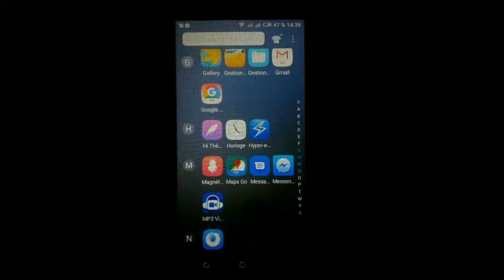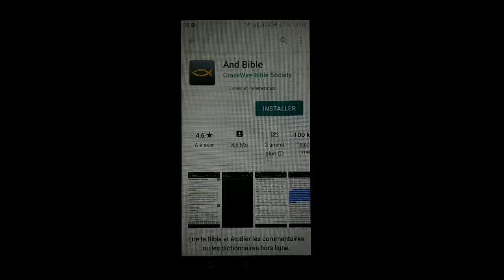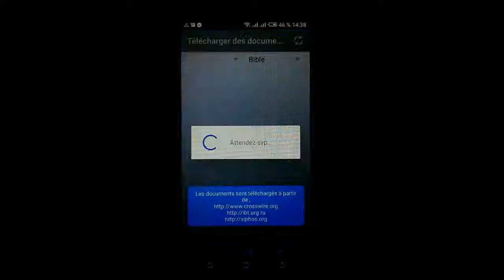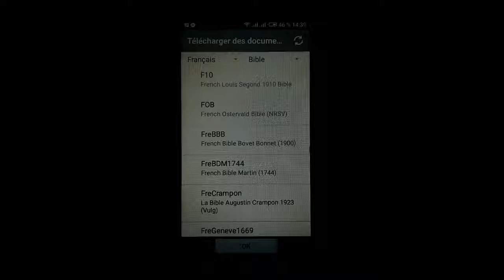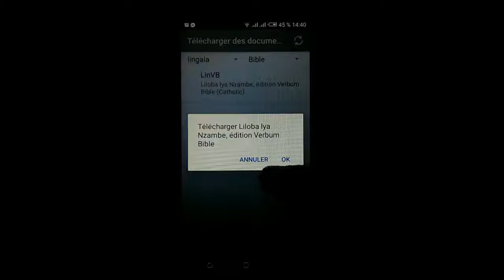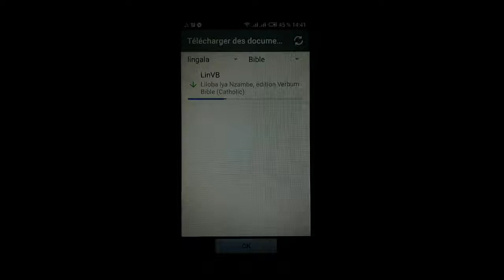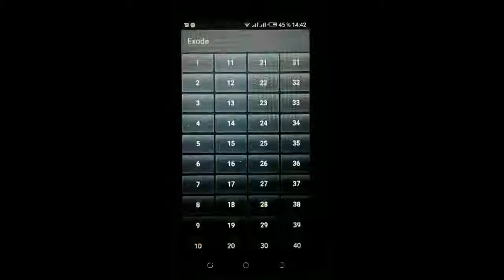VERBUM BIBLE La Bible LILOBA LYA NZAMBE dans vos téléphones